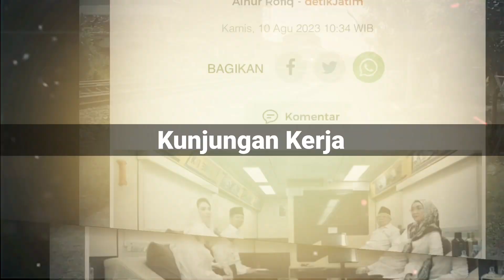Kunjungan Kerja, Wakil Presiden Naik Kereta Inspeksi 4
Dalam rangkaian kunjungan kerja di Jawa Timur, Wakil Presiden (Wapres) RI Ma’ruf Amin dan Wury Ma’ruf Amin, beserta rombongan terbatas, melanjutkan agenda kegiatan di wilayah Jawa Timur. Rombongan menuju Kabupaten Tuban dengan menggunakan Kereta Api Inspeksi (KAIS) 4, pada Kamis (10/8).

Manager Humas KAI Daop 8 Surabaya Luqman Arif menjelaskan, KAIS 4 itu merupakan generasi keempat dan merupakan jenis KRDE yang telah direnovasi KAI. Kereta inspeksi itu berbeda dengan kereta api diesel pada umumnya, sebab setiap kereta memiliki penggerak dan diizinkan melaju hingga kecepatan maksimal 90 km/jam.

”Fasilitas dalam KAIS ini begitu lengkap, seperti halnya meja rapat, sofa, musala, toilet, beberapa TV yang juga dapat terhubung dengan CCTV di kedua ujung kereta, hingga mini bar seperti di kereta makan pada umumnya,” terang Luqman Arif.
Agenda Wapres Ma'ruf Amin bersama rombongan adalah menghadiri Haul Sunan Bonang di Tuban. Setelah itu, rombongan kembali naik kereta dari Stasiun Babat kembali menuju Stasiun Surabaya Pasarturi.